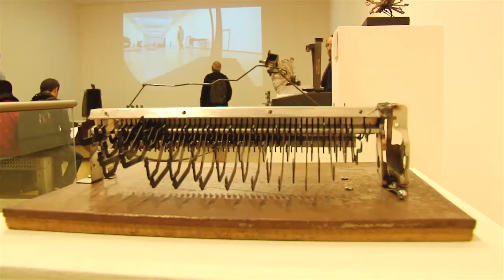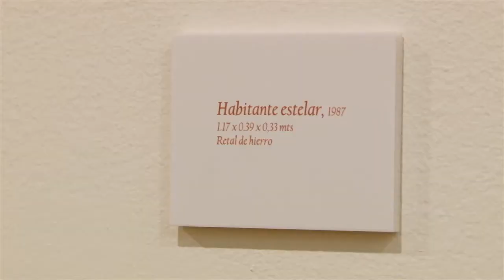La racionalidad no va con la creación, el instinto si, obra de Edelmira Boller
Una de sus obras de gran tamaño se llama “una mesa para ocho ilusiones”, una mesa que cada día recibe las ilusiones que cada persona tiene, puede cambiarlas y comerlas.